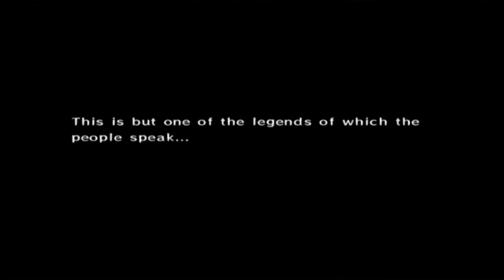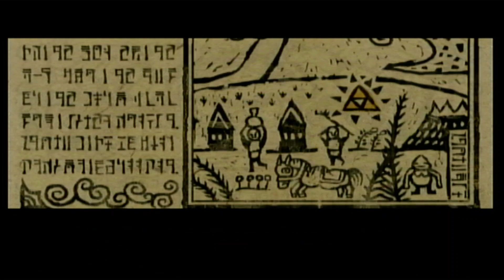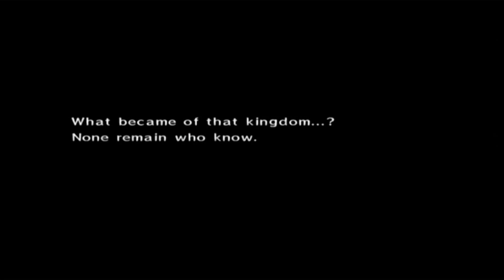The Legend of Zelda, Wind Waker: Ep. 1 "ANOTHER Zelda Playthrough???"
Deal with it botw fans